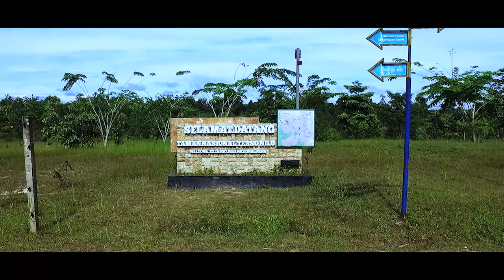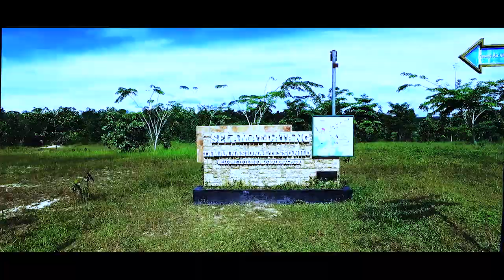jasa pembuatan video company profile - aerialphotograph studio - tesso nilo national park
jasa pembuatan video company profile - aerialphotograph studio -

TESSO NILO NATIONAL PARK

kami adalah perusahaan bergerak di bidang pembuatan video untuk company profile, outbound, prewed, dan lainnya yang menggunakan drone atau UAV sebagai salah satu wahana pengambilan gambar..
untuk info lebih detail bisa menghubungi kami

AerialPhotograph Studio
Arya Wijaya

Jasa Pemetaan Aerial Mapping Tambang Kebun Sawit dan Foto Udara UAV
ORTHOSKIES
arya wijaya

Jasa Foto Udara uav
Jasa Aerial Mapping
Jasa Fotogrametri
Jasa Photogrammetry
Jasa Survey dan Pemetaan
Jasa Aerial Photography
Jasa Topography
Jasa Ortophoto
Jasa Engineering Surveying
Jasa Aerial Surveying
Airbone LiDAR (Light Detection and Ranging)
Ground Survey atau Terrestrial survey
Satellite Imagery
Jasa Sewa UAV dan Drone